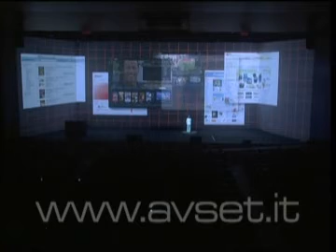emotional show for conference